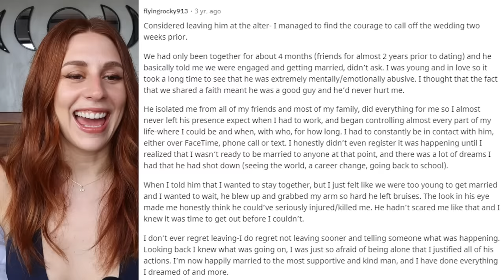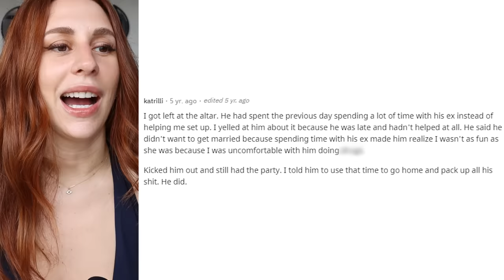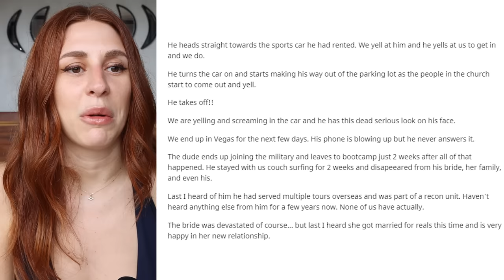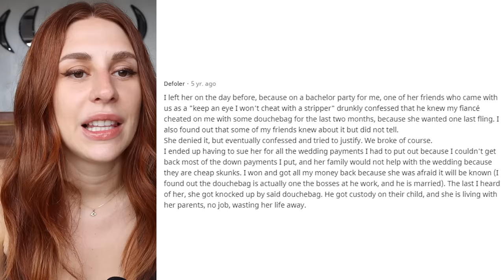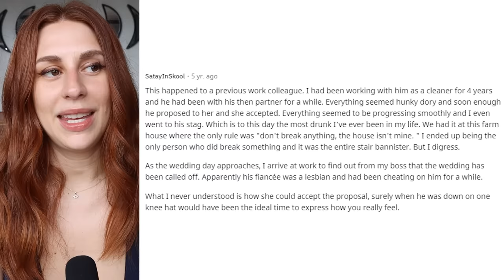People That Got LEFT AT THE ALTAR - REACTION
Hey ya'll! Today on my channel we are reacting to some people that got LEFT AT THE ALTAR. Weddings are supposed to be joyful events, but they can also be very high-stress, so much so that some brides and grooms don't go through with it at the last minute. It's rare but it definitely happens. Enjoy :)